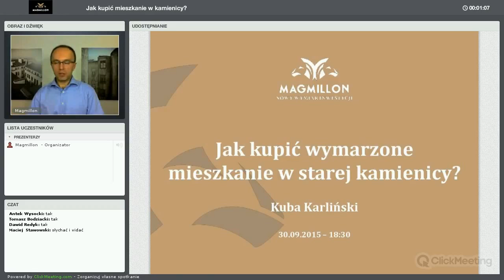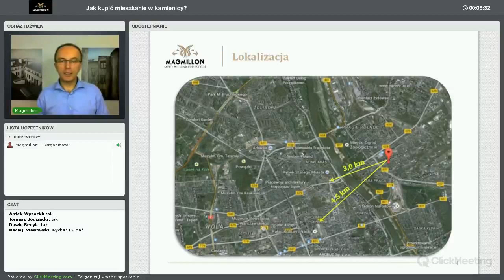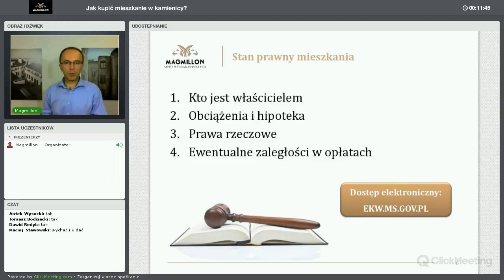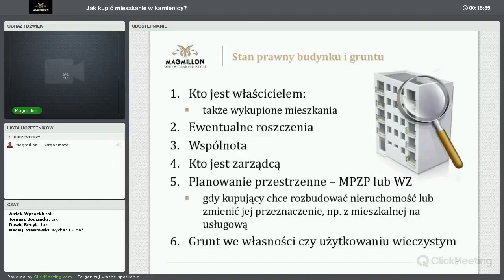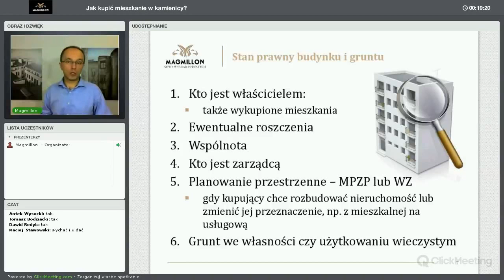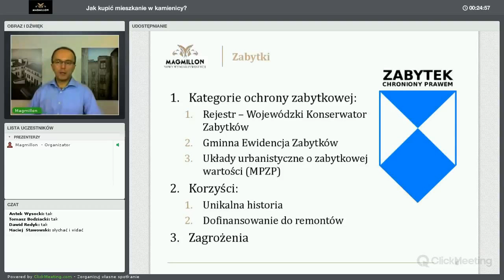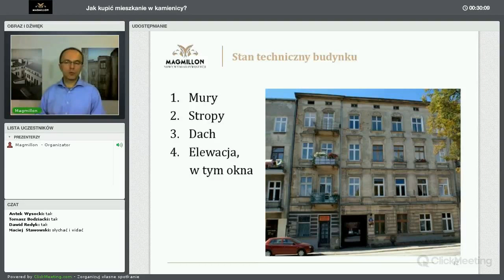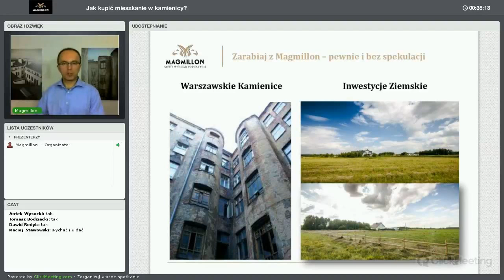Jak kupić mieszkanie w starej kamienicy - nagranie webinaru na żywo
Jak kupić wymarzone mieszkanie w pięknej starej kamienicy tak, aby uniknąć setek pułapek, nerwów, stresów i ogromnych nieprzewidzianych wydatków na remont...